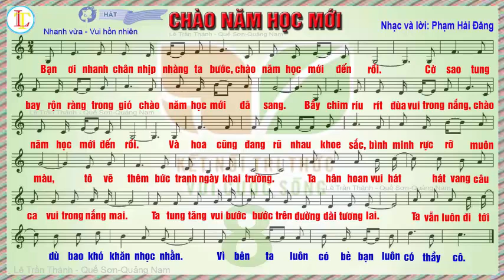Chào năm học mới (Phạm Hải Đăng) – Karaoke học hát theo nhạc đàn – Âm nhạc lớp 8 sách KNTT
Bài hát “Chào năm học mới” – Nhạc và lời: Phạm Hải Đăng - Âm nhạc lớp 8 sách Kết nối tri thức với cuộc sống.